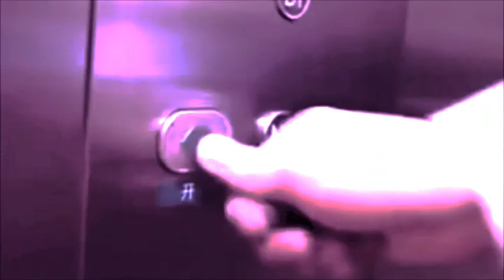Beautiful woman get's stuck in elevator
It's overloaded so see what she does to lighten the load